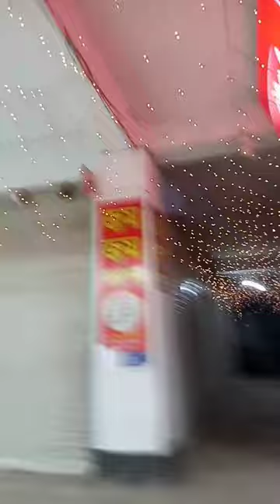24 December 2023